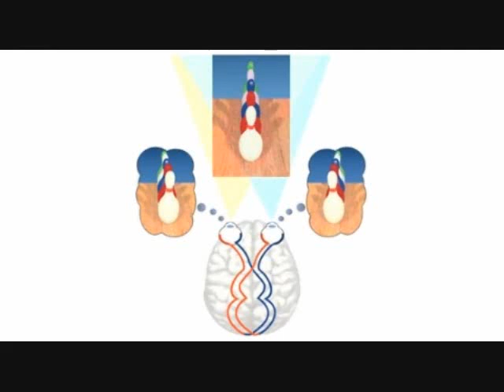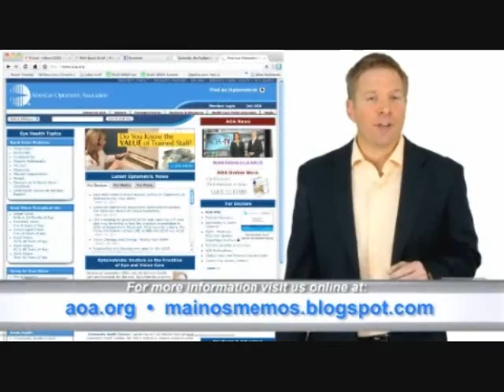3 D Movie Vision Syndrome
Movie goers paying top dollar to see the latest 3 D movies may be getting more than their monies worth. including eye strain, double vision, headaches and nausea! Maybe you want to wait on buying that 3 D television until you have a comprehensive optometric vision examination. You can find a doctor to help for more information.